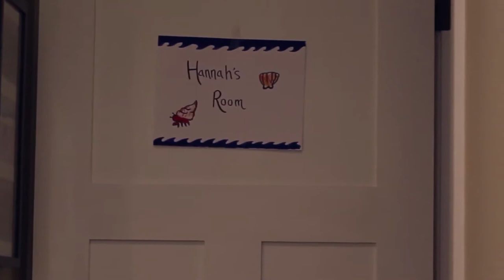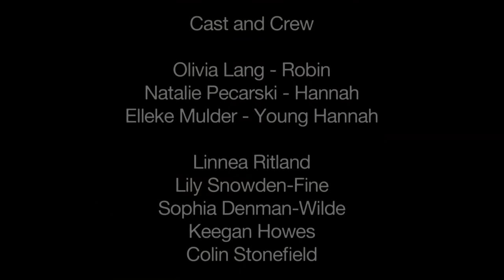Lost Connection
An entry for the 2012 Zoom Mulgrave 48-hour film festival (or some name along the lines).
The given theme was "Everything old is new again", and the prop was "a net".

Equipment: 60D Camera
50mm (Prime) Canon lens
Slider

If you're interested, this film won:
1st—Art Direction
2nd—Editing
2nd—Technical
3rd—Picture
At the Zoomfest awards ceremony.